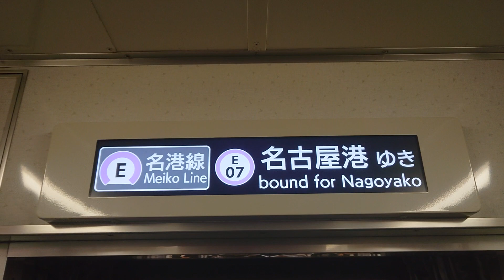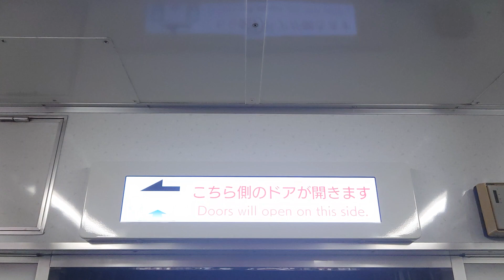名古屋市交通局名古屋市営地下鉄名城線２０００形パッとビジョンＬＣＤ日立製作所